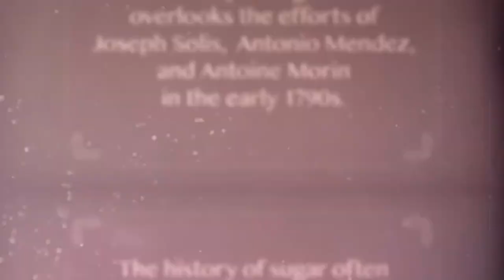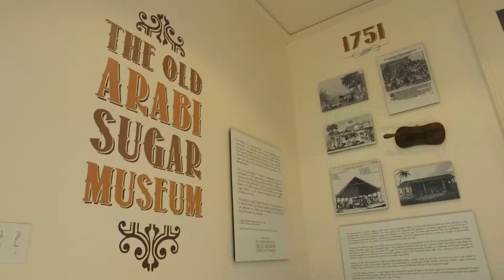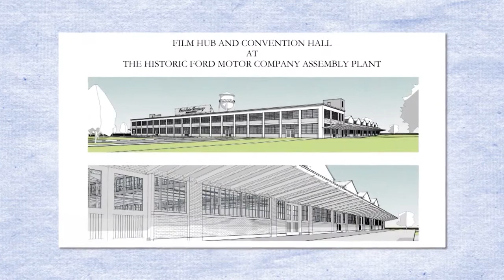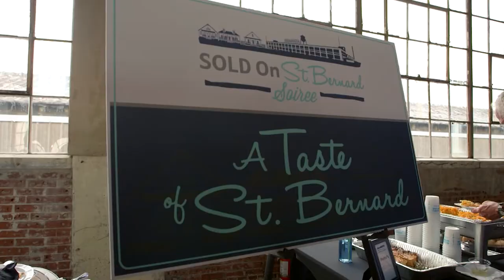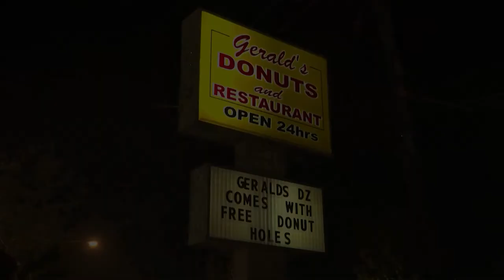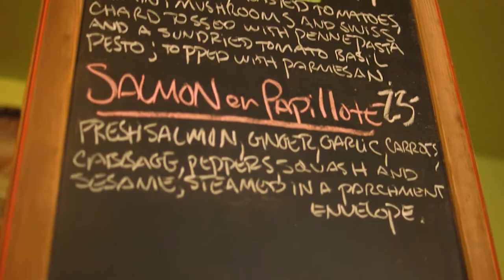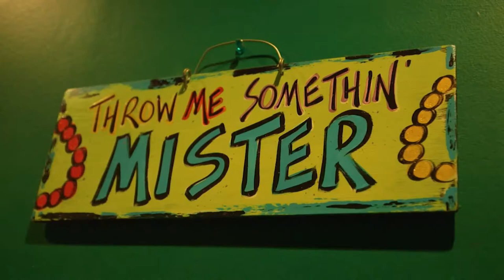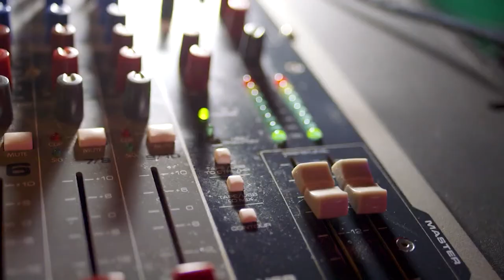Go Coast St. Bernard Part 2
Go Coast host, Tom Gregory, attempts the donut eating contest at the Old Arabi Sugarfest, takes a tour of the old Ford Plant, visits The Ranch film studios, dines at the Kitchen Table and attempts karaoke at Pirogues Whiskey Bayou.